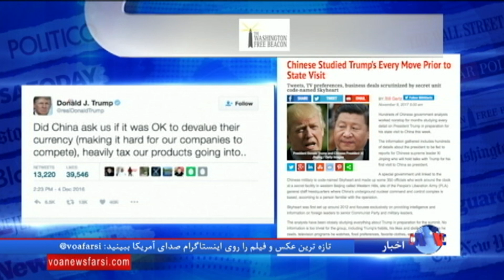نگاهی به مطبوعات: سفر رییس جمهوری آمریکا به چین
سفر رییس جمهوری آمریکا به چین و چالش های روابط دو کشور موضوع سه مقاله در نشریات انگلیسی زبان است.